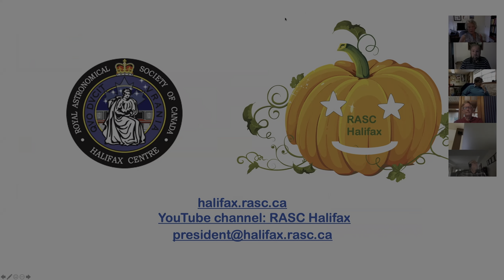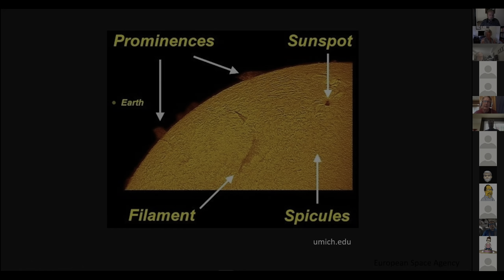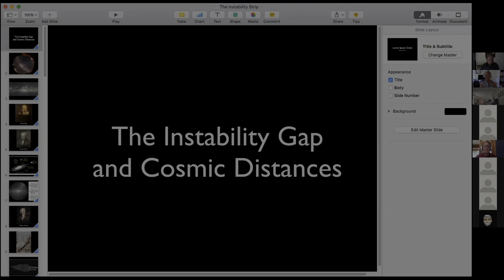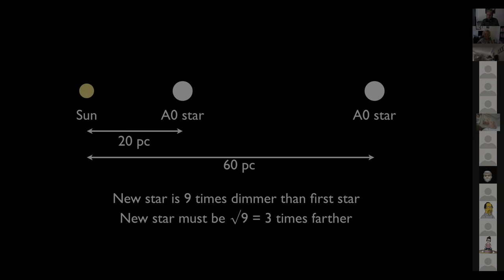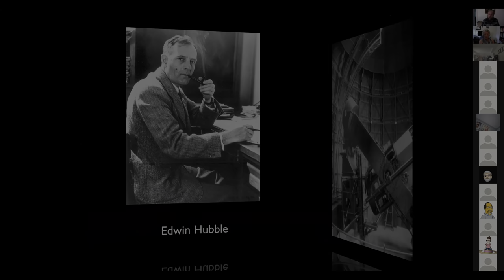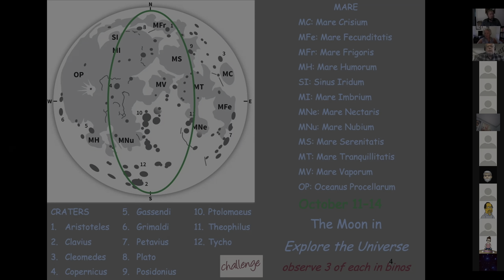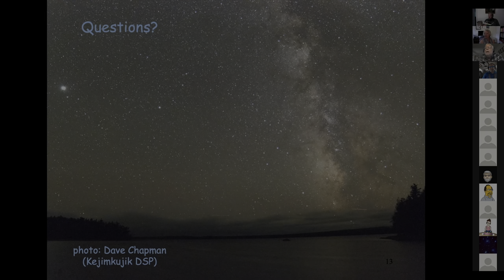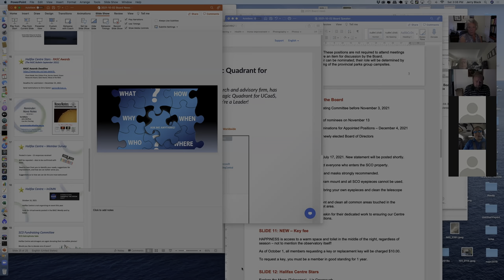RASC Halifax Oct 2021 Mtg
Special Presentation:
David Hoskin (RASC Halifax Centre) - Hydrogen Alpha Solar Imaging
David will go over the benefits of hydrogen-alpha solar imaging versus white light imaging of the Sun. He will also discuss the equipment, software, and techniques used to generate a hydrogen-alpha image of the Sun.

Special Presentation:
Patrick Kelly (RASC Halifax Centre) - The Instability Gap and Cosmic Distances.
Pat will look at stars that become unstable, and how their pulsations lead to determining the size of the Milky Way and the existence of other galaxies.

Dave Chapman will present the What's up in October Skies?
Judy Black - News from the Board